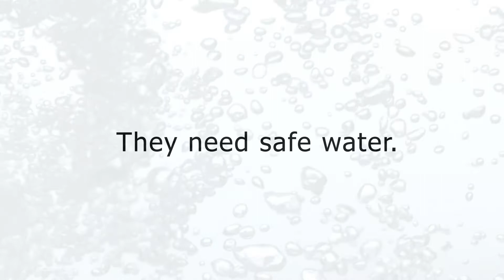black and wite